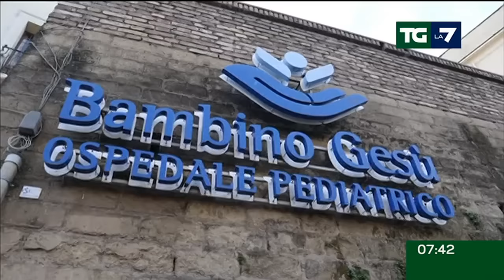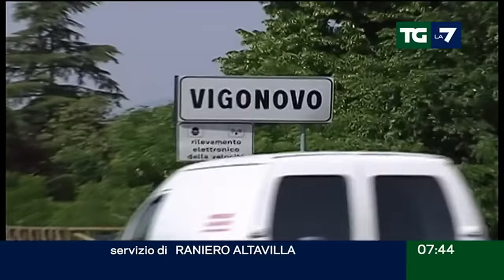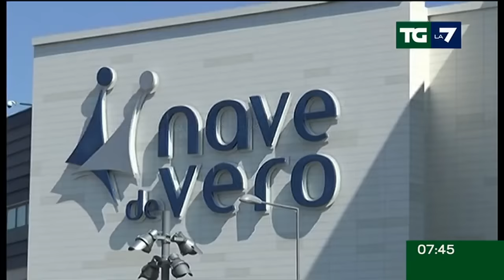Edizione delle ore 07.30 del 14/11/2023